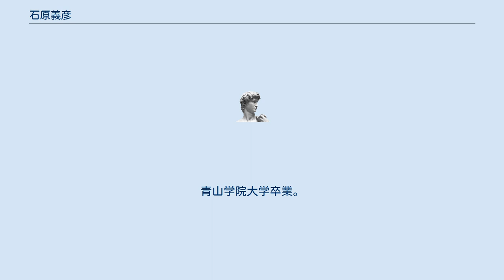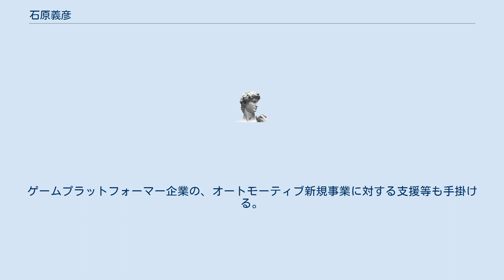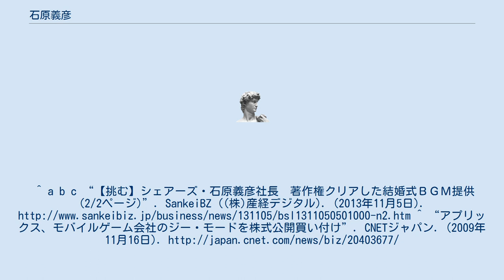石原義彦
石原義彦（いしはら よしひこ）は日本の実業家。
青山学院大学卒業。
 1990年に日興証券入社。
地方リテール営業、本社ホールセール営業に従事。
その後、2000年3月に同社退社。
ホールセール時代、角川書店、バルス等を担当し、後に角川歴彦会長の計らいで宮路武と知り合う。
世界初のモバイル向けゲーム制作会社、株式会社ジー・モードの経営に参画し、後に代表取締役に就任。
角川、ビックカメラ、バルス、ドコモ・ドットコム等からの資本調達を行いう。
株式上場業務、ライセンス取得業務、コンテンツ営業部の創設等、新規事業を統括。
YMCAのアドバイザー等も兼務した。
 その後、「ユーリーグ社」への融資の焦げ付きに対し、CFOとしての責任を取り、株主総会で再任せず退任。
 現在は、個人で「企業コンサルティング」を行う。
また、青山学院大学　青山スタンダードにて、「非常勤講師」も行う。
 ２０１６年は、１部上場企業の新規事業の創設＋人材調達の支援。
ゲームプラットフォーマー企業の、オートモーティブ新規事業に対する支援等も手掛ける。
SankeiBZ ((株)産経デジタル). (2013年11月5日). ^ “アプリックス、モバイルゲーム会社のジー・モードを株式公開買い付け”. CNETジャパン. (2009年11月16日).